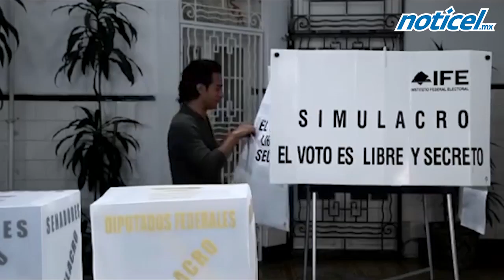Tiempo de mantener la calma